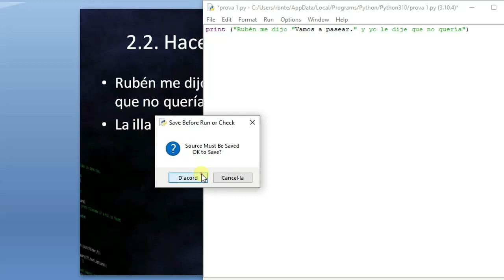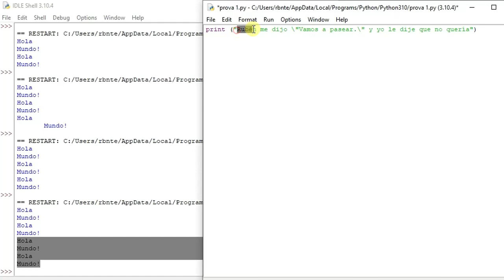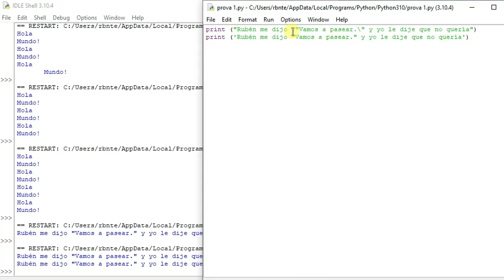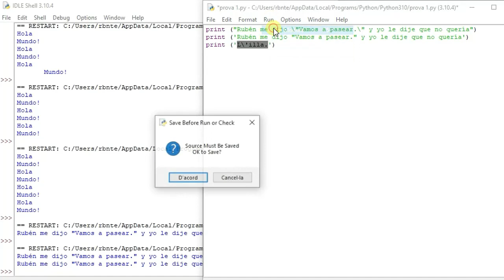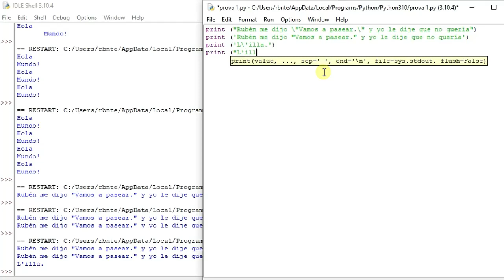009 ✅ Hacer VISIBLES COMILLAS en una CADENA o STRING en PYTHON. 🖥️ Curso de Python gratis. Tutorial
En el siguiente tutorial de Python explicaremos cómo trabajar con cadenas y hacer que se vean las comillas que utilicemos para resaltar o diferenciar una parte del texto.
Esto lo podemos hacer de dos maneras diferentes: o poniendo un backslash antes de las comillas, o delimitando la cadena o string con el apóstrofo.